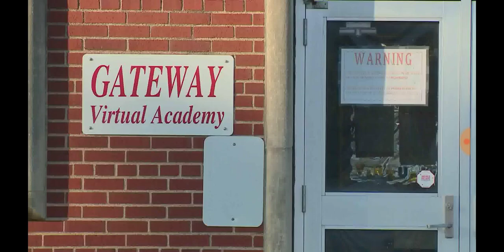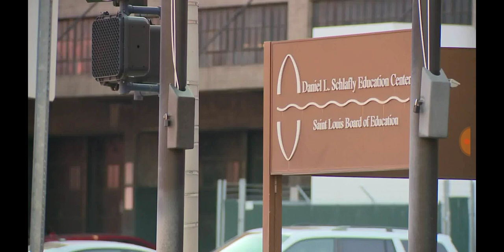A Fight Against Bullying at Gateway STEM High School - Insatiable Rio